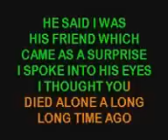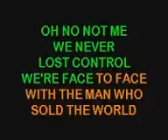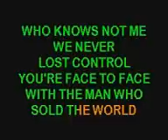The Man Who Sold The World Nirvana Karaoke Lyrics